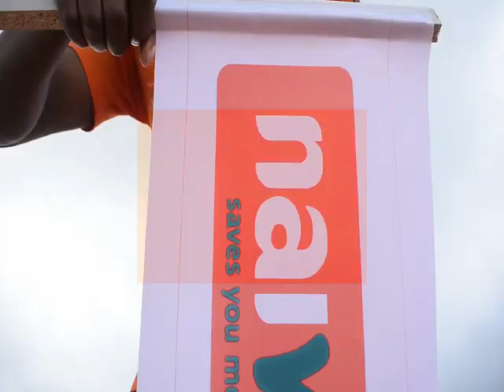Naivas Nyali Jerusalema Challenge Trailer